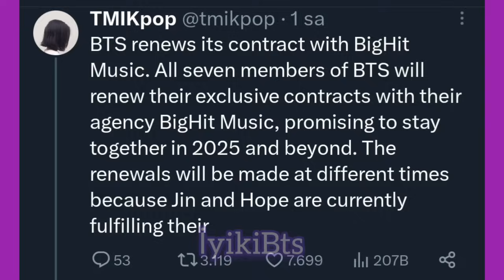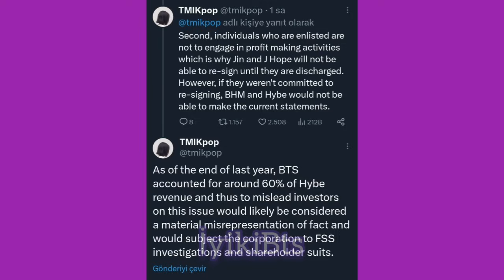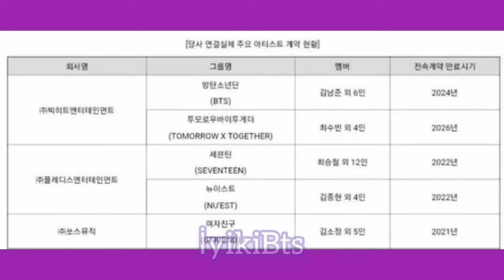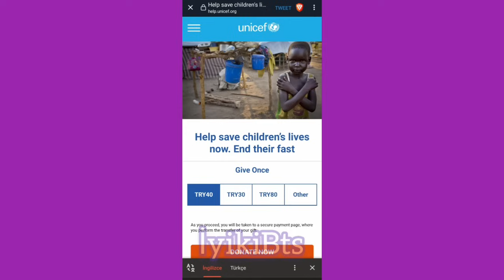BTS SÖZLEŞMESİNİ YENİLEDİ 🥳 Army için yapılan bağış ve 2025 sonrası için resmi adım.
bts sözleşme
bts askerlik
apobangpo